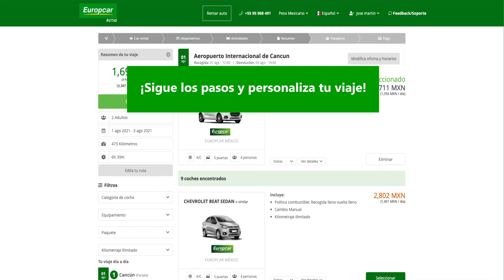¡Nuevo! Rutas en auto por Europcar México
Conoce nuestra nueva herramienta y crea la ruta de viaje perfecta para ti. A tu manera y a tu medida.